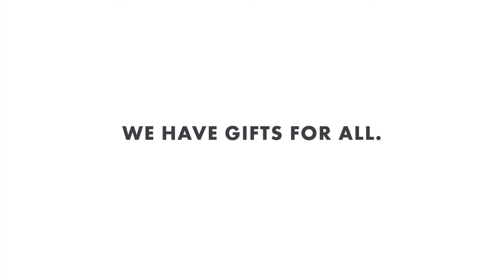Bata - Have you been Naughty or Nice?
Have you been Naughty or Nice?
Been Naughty - get something Nice then.
Been Nice - get something Naughty then.
At Bata, we have gifts for all.